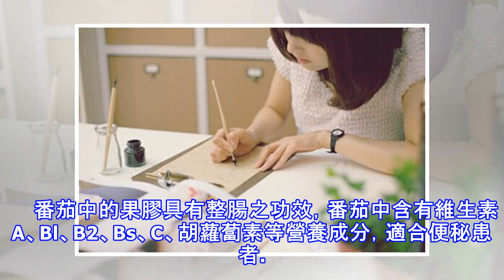別讓便秘破壞美麗大計！9個飲食方助你清腸排毒！